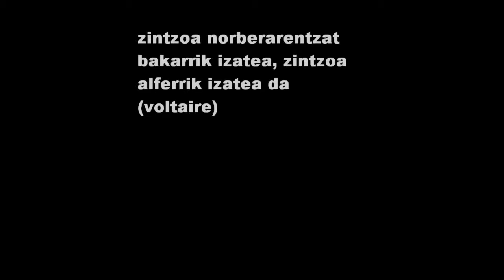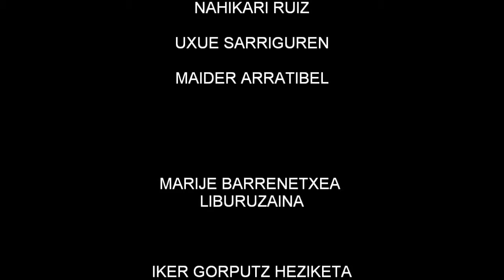Nirebideoa2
YouTube Bideo-editorearekin sortu dut bideoa